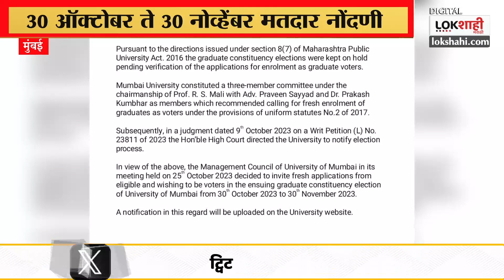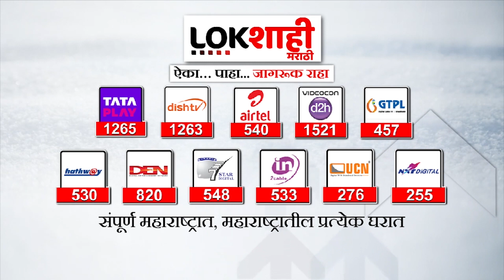Mumbai University Senate Election | विद्यापीठाकडून सिनेट निवडणुकीसाठी नव्याने मतदार नोंदणी